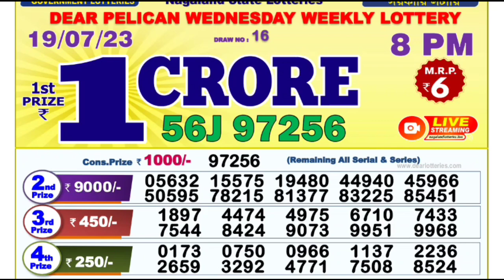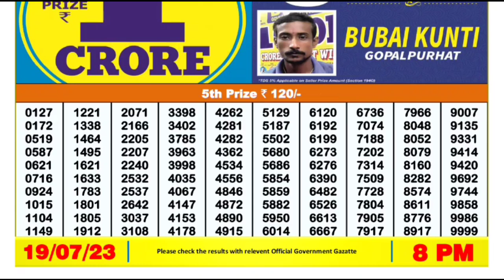🔴 LIVE Evening 08:00 P.M. Dear Nagaland Lottery Sambad Result Today ।। Date-19/07/2023 ।।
🔴 DEAR EVENING 08:00 P.M. NAGALAND STATE  LOTTERY SAMBAD RESULT TODAY ।। Date-19/07/2023